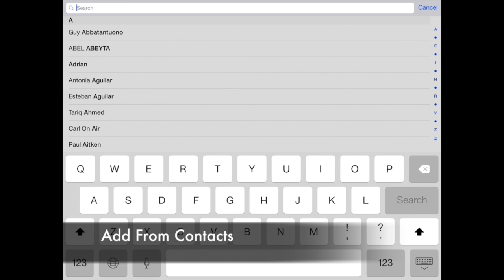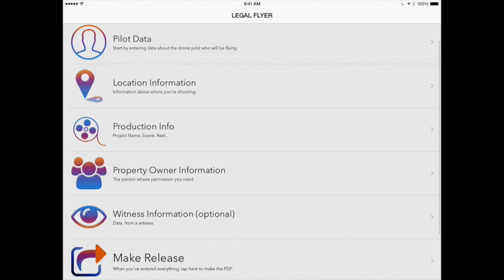Will the P4 use the old Return To Home point if a new one isn't set in a new location?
Today's question comes to us from Glenn, who is asking will the Phantom 4 use the old Return To Home point if I don't set a new one while starting a new flight in a new area? Good thing to know before you actually have that happen. This is not something you want to trial and error. Thanks for the question, Glenn. Fly safe, folks!

- YouTube URL for this video